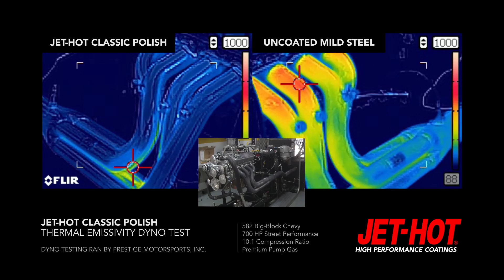Drastically lower underhood temperatures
Drastically lower underhood temperatures for a cooler and better performing ride with Jet-Hot's Classic Polish coating. The most trusted exhaust coating since 1982.